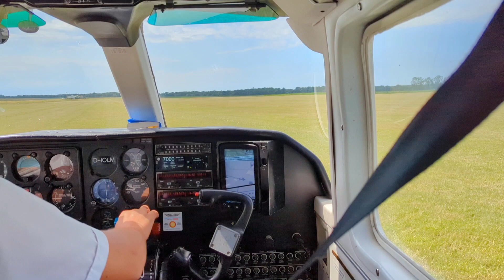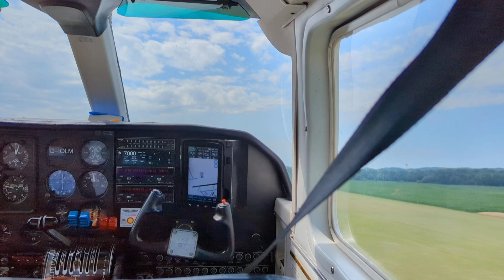Start Nordholz Spieka mit einer Britten Norman Islander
So nach dem der Pilot die Triebwerke noch mal testete und alle Schalter usw kontrollierte, konnten wir dann  endlich in die Luft gehen.

Nach 20 Minuten Flugzeit konnten wir auf der Hochseeinsel Helgoland landen.